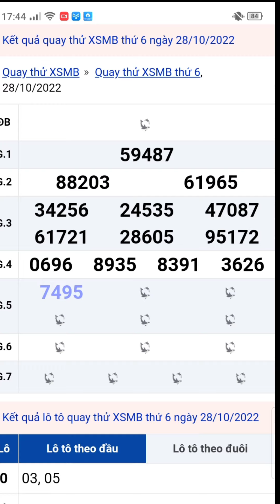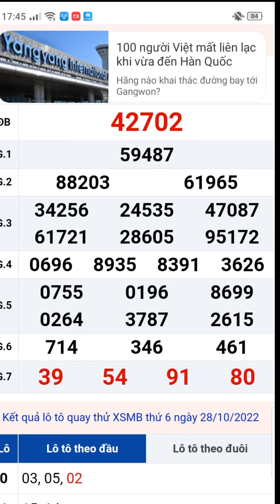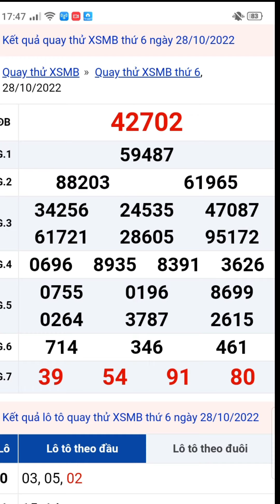xổ số quay thử miền Bắc thứ 6 ngày 28/10/2022